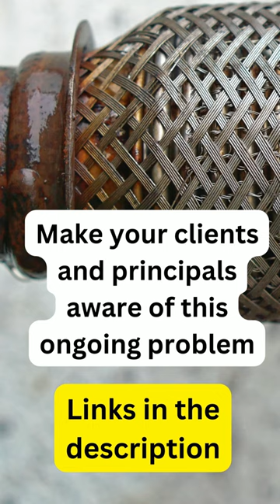Catalytic Converter Thefts are Turning Violent and Deadly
Catalytic converters use precious metals in their center, or “core,” and are regularly targeted for theft due to the high value of these metals.

The values of the precious metals contained inside catalytic converters today are staggering, with values of thousands of dollars per ounce.

More and more of these catalytic converter thefts are turning violent, and on at least three occasions, the vehicle owners were killed while the crime was in progress.

The National Insurance Crime Bureau reported that in 2021, catalytic converter theft claims in the U.S. increased a staggering 1,215% compared to 2019.

From January to September this year, more than 50,000 catalytic converters have been stolen in the U.S.

Last month, the Department of Justice announced a takedown of a nationwide catalytic converter theft ring raking millions of dollars.

As a Security Driver or Secure Transportation Provider, we suggest you make your clients and principals aware of the growing problem.

USEFUL LINKS:
Five ways to prevent catalytic converter theft